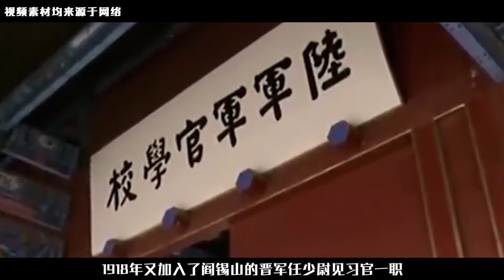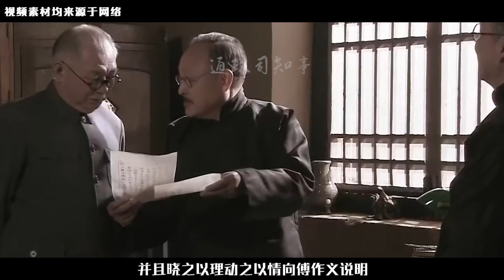北平解放她功不可沒，力勸父親和平起義，建國后她結局如何？